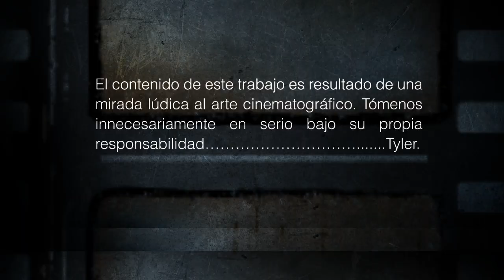LOS 400 GOLPES EP-05: Madres en el Cine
Un recuento especial que celebra la diversidad del caracter maternal. Un pequeño homenaje a las madres en estos días de festejo:

- Pycho [1960]
- Changeling [2008]
- Jeanne Dielman, 23 Quai du Commerce, 1080 Bruxelles [1975]
- New York Stories / Oedipus Wrecks   [1989]
- El hijo de la Novia [2001]

Todo material de terceros en este trabajo cumple solo una función ilustrativa y educativa; todos los derechos de autor, intelectuales y comerciales corresponden a sus respectivos propietarios.

All third party material in this video is used for illustrative and educational purposes only.